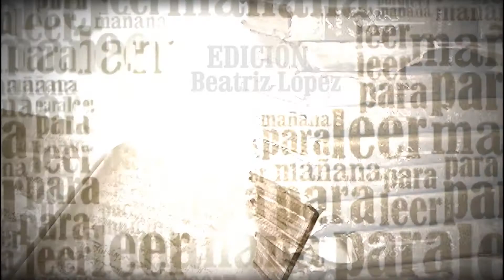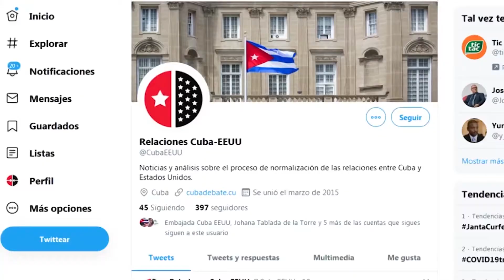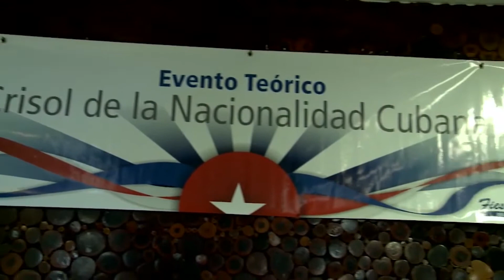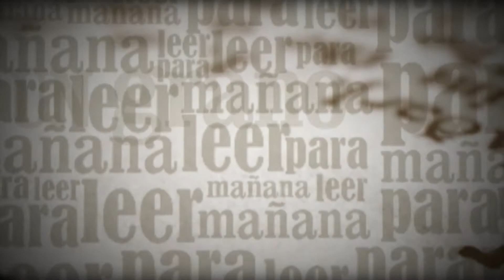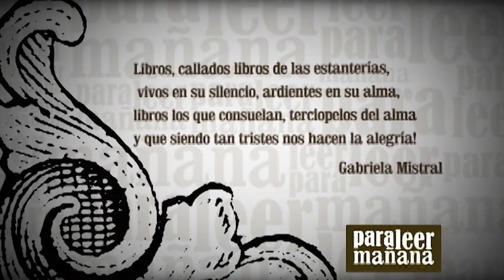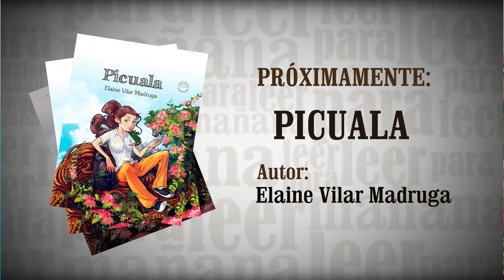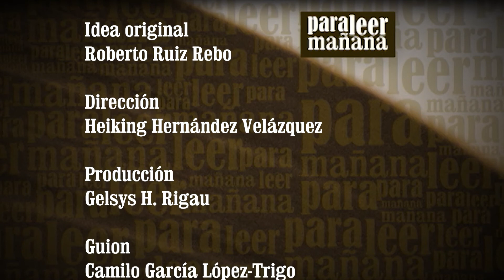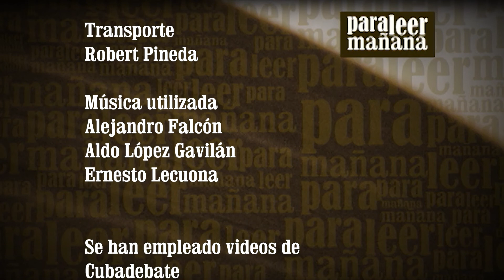Canal Educativo Cuba - Para Leer mañana 03 promos RAFAEL HERNANDEZ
Canal Educativo Cuba - 03 promos RAFAEL HERNANDEZ
Para Leer Mañana